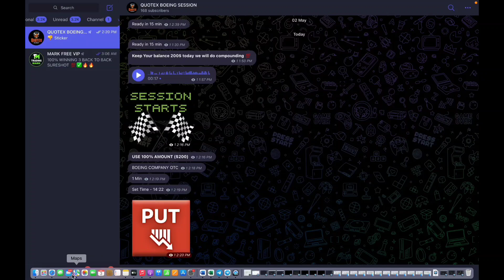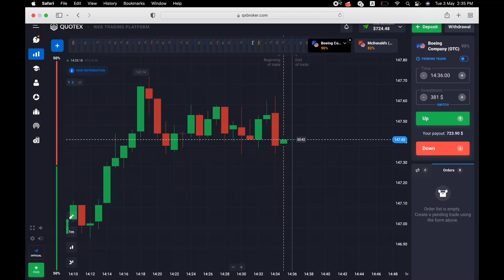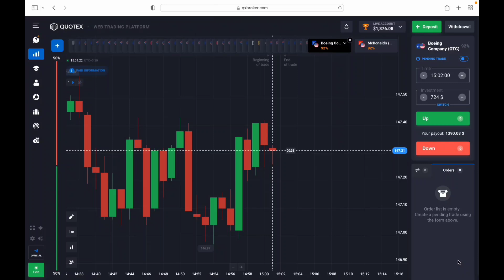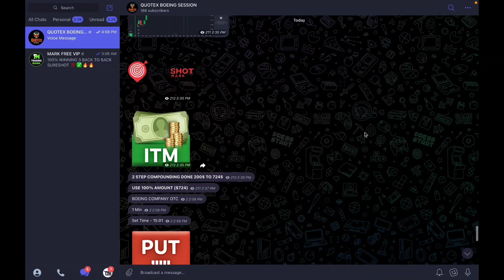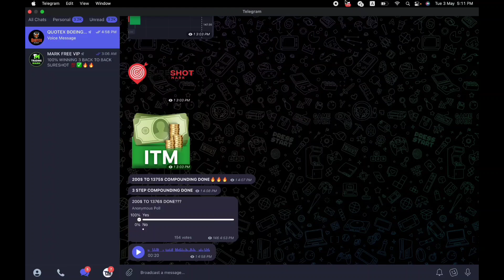Quotex Bug || $200 To $1400|| Quotex Boeing OTC Bug || Quotex Mobile Strategy